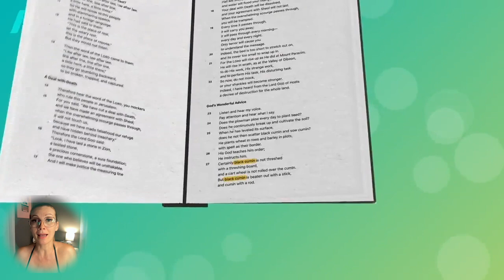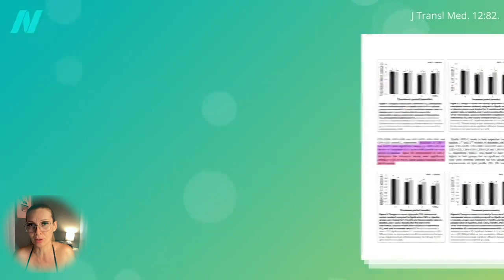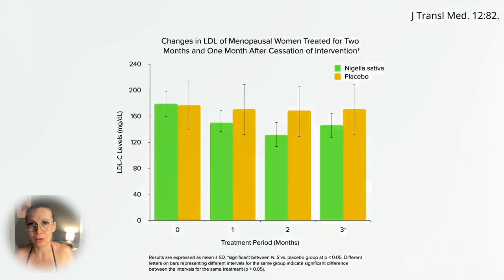A fekete kömény fogyasztó hatása🤓 Dr.Michael Greger 💟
✅Szeretnél fogyni, ragyogni növényi étrend segítségével? Kezd az alapoknál:
✅Érdekel egy 50 receptből, tanácsokból álló vegán menüsor?
✅Kipróbálnád 7 napra a növényi étrendet egyszerűen?

❗️Ha gondod van a PayPal fizetéssel, kérlek jelezd nekem emailben, és találunk megoldást.

Nehogy ez tartson vissza attól, hogy fantasztikus ételmódváltásba kezdj!
✅ÚJDONSÁG! Ha szeretnél magyaros falatokat a asztalodra növényi alapon, akkor rendeld meg emailben 9 receptből álló Ebookomat.
Most 999 HUF.

➡️Dr. Michael Greger, MD: Egyél úgy, hogy ne halj meg
Áttörés az egészség és a súlycsökkentés területén. Végre egy tudományos bizonyítékokon alapuló fogyókúrás könyv!

A program alapvető célja, hogy visszaadja az emberek kezébe a saját egészségük és életük feletti irányítást, öngyógyító képességet, több szinten, könnyen, egyszerűen, plusz költség nélkül, otthon is megvalósítható módszerekkel:

 ➡️Dr. T. Colin Campbell: A Kína-tanulmány, a világ mindeddig legátfogóbb táplálkozástudományi felmérése világosan és közérthetően mutatja be, milyen összefüggés van a táplálkozás és a leggyakoribb betegségek szívbetegség, elhízás, cukorbetegség, rák és autoimmun betegségek között. Szerzője, Dr. T. Colin Campbell, a Cornell Egyetem professzora, miközben számtalan táplálkozással kapcsolatos tévhitet és mítoszt oszlat el, rengeteg hasznos és megszívlelendő tanáccsal szolgál. Nemcsak a szakembereknek, de főként és elsősorban a széles nagyközönségnek.